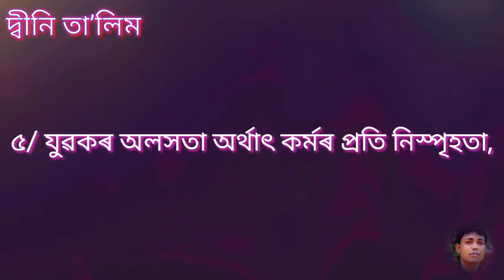আল্লাহৰ ওচৰত অতি ঘৃণনীয় কাৰ্য তালিকা৷ দ্বীনি তা’লিম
Published on:03032020

Thanks4watching.